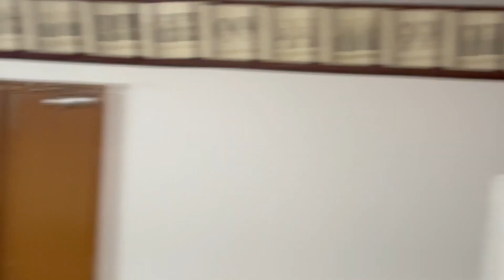Riemann Zeta Function | IIT Kharagpur